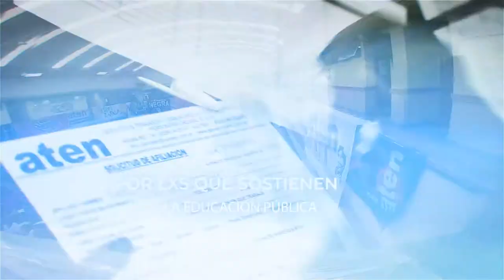aten Institucional 36 años